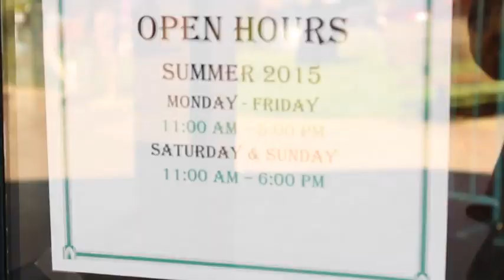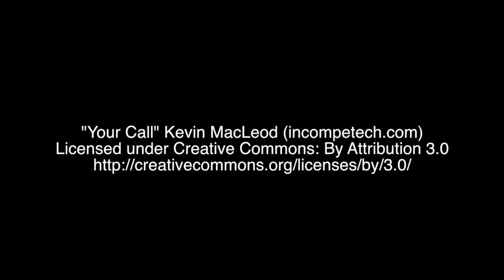TOC Tilden Park Merry Go Round with Oscar Tsukayama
Oscar Tsukayama joins the TOC Team in 2015 with his first segment OAKLANDS TILDON PARK MERRY GO ROUND